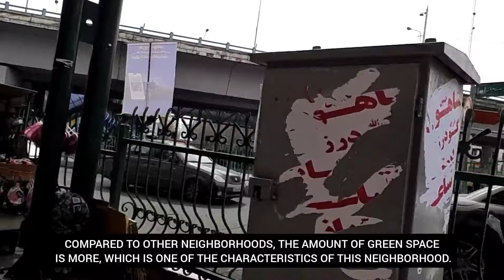Iran. Tehran- محله دنج خواجه عبدالله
In this video, we visit the cozy and peaceful neighborhood of Khaja Abdullah and see its mood together, Be with me and please don't forget to support me with like, comment and subscribe.

در این ویدئو در محله دنج و آرام خواجه عبدالله گشت میزنیم و حال و هوای آنرا با هم میبینیم
با من باشید و لطفا حمایت از من را با لایک و کامنت و سابسکرایب را فراموش نکنید